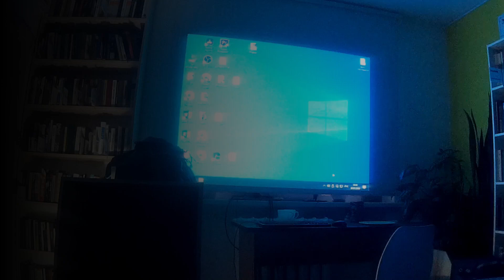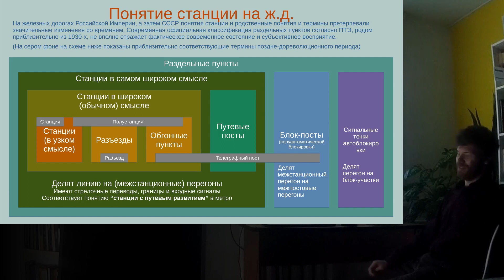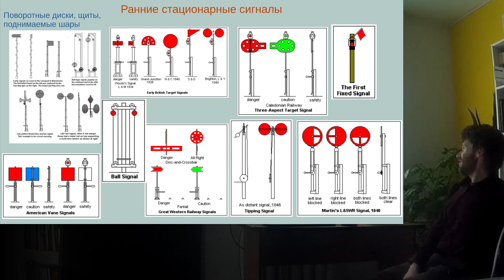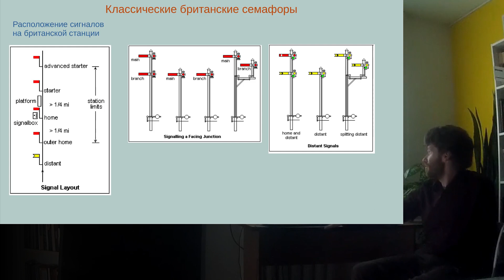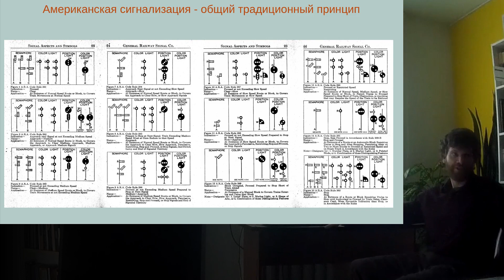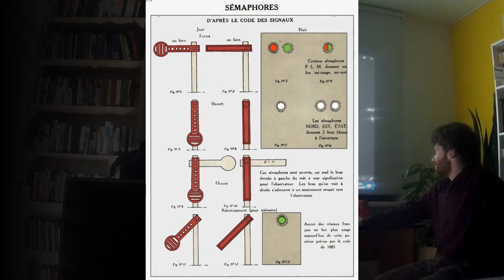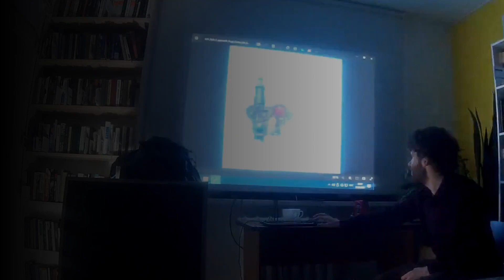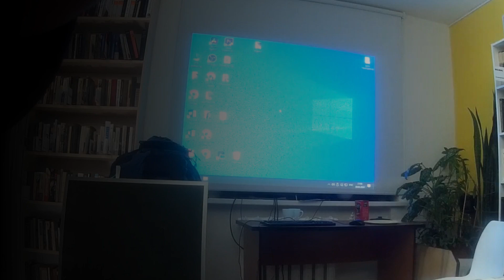ИЖДТех 2 Сигнализация, XIX век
Лекция об истории СЦБ, ж.д. светофорной сигнализации и сигнальных показаний. Понятие станций и перегонов, поездных и маневровых передвижений. Ранние формы сигналов - щиты, семафоры. Сигнальные показания и конструктивное исполнение механической централизации в британской, американской, немецкой традициях. Ручная и полуавтоматическая перегонная блокировка.